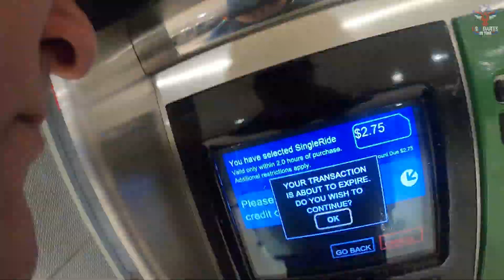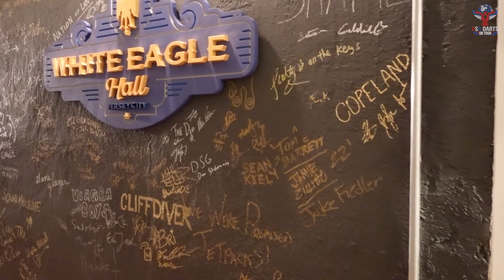Cross Border Darts Challenge | USA Darts on Tour | Darts Vlog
We were lucky enough to attend to Inaugural Cross Border Darts Challenge in Jersey City, New Jersey and figured we had to bring a camera along to capture the action. Here is our first episode of our new series, USA Darts on Tour.

Want to see what is coming up for USA Darts?

Want to learn more about the Championship Darts Corporation? Checkout there website here ➡️

🇺🇸 ABOUT US
USA Darts Production was acquired by A-ZDarts.com in 2020 with the goal of sharing LIVE darts with the world! We travel to all of the major soft tip and steel tip darting events in the United States and broadcast live.

📅 Go here to see our full schedule of events and upcoming live streams ️➡️